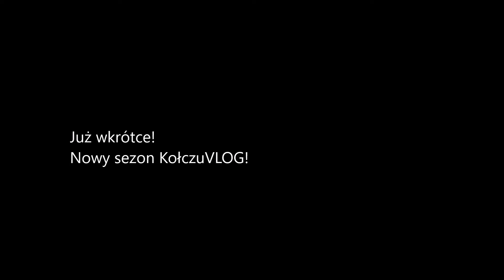KołczuVLOG nowy SEZON!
Wracamy po wakacyjnej przerwie, podczas której udało się zaliczyć wiele ciekawych miejsc. W tym sezonie materiału starczy na dwie serie: czeską oraz szwajcarsko-włoską!

W ramach nowego sezonu nagrywanie odcinków będzie oparte nie tylko na dotychczasowej kamerce sportowej ale także na nieco bardziej zaawansowanym sprzęcie!

Na początek zapowiedź serii Szwajcarsko-Włoskiej!

Dozobaczenia!